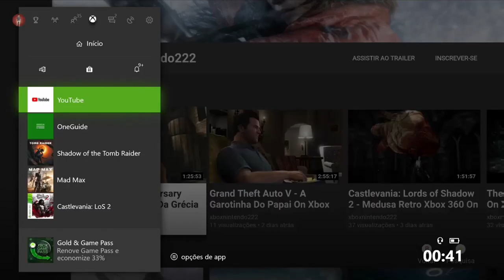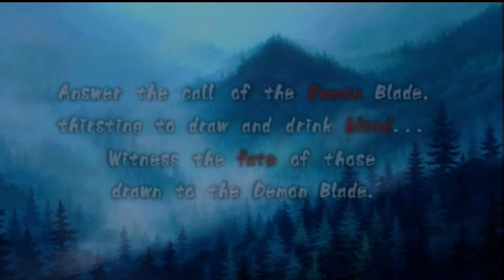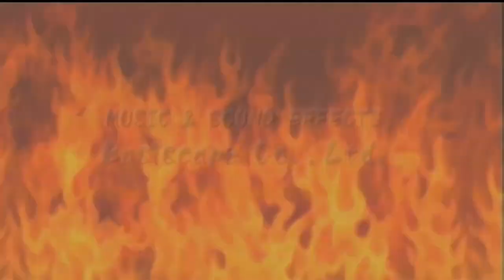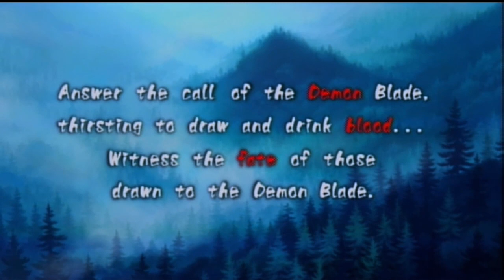Muramasa: The Demon Blade - O Início On Wii HD (1080p)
Devido à sede de poder do shogun Tokugawa Tsunayoshi , surgiram conflitos sobre a posse das Lâminas Demoníacas, espadas de samurai que forçam seus detentores a matar outros antes de trazer tragédia e loucura sobre eles.

A história gira em torno de dois protagonistas diferentes relacionados a este conflito.

Momohime, uma mulher possuída pelo espírito do vingativo rōnin Jinkuro Izuna. E Kisuke, um ninja amnésico em fuga por um crime esquecido que está preso à tragédia que destruiu a família de Momohime.